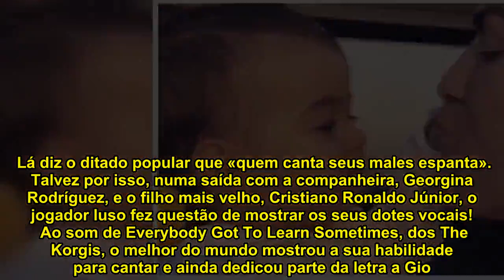Ronaldo, Georgina e Cristianinho mostram dotes vocais. Ouça-os aqui!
Lá diz o ditado popular que «quem canta seus males espanta». Talvez por isso, numa saída com a companheira, Georgina Rodríguez, e o filho mais velho, Cristiano Ronaldo Júnior, o jogador luso fez questão de mostrar os seus dotes vocais!  Ao som de Everybody Got To Learn Sometimes, dos The Korgis, o melhor do mundo mostrou a sua habilidade para cantar e ainda dedicou parte da letra a Gio. «Preciso do teu amor como o brilho do sol», entoou, enquanto olhava para a namorada.    Além do avançado da Juventus, também Georgina Rodríguez mostrou que sabe cantar.  Espreite:    E Cristianinho, o filho mais velho do craque madeirense, não ficou para trás.